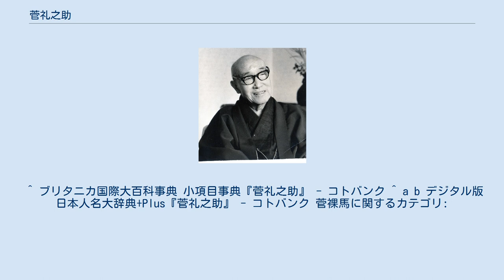菅礼之助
菅礼之助 菅 礼之助（すが れいのすけ、1883年11月25日 - 1971年2月18日）は、日本の実業家、俳人。
秋田県生まれ。
旧制秋田中学、日本中学（現：日本学園）、東京高等商業学校（現：一橋大学）出身。
古河鉱業（現古河機械金属）を経て、石炭庁長官、同和鉱業（現DOWAホールディングス）会長、昭和鉱業（現昭和KDE）会長、東京電力会長、経済団体連合会評議会議長等を務めた。
1970年勲一等瑞宝章、1971年従三位勲一等。
第九代、十代、十三代如水会理事長。
初代日本相撲協会運営審議会会長。
俳人としては裸馬と号し、俳誌「同人」を主宰した。
 菅礼之助（菅裸馬）は明治16年（1883年）に秋田県土崎に生まれ（本籍は雄勝郡秋ノ宮）、東京高等商業学校（現：一橋大学）を卒業後、明治38年（1905年）に古河鉱業へ入社、古河グループの三代目古河虎之助をビジネスで支える一人となった。
大阪支店長等を経て、大正6年（1917年）に古河商事取締役、大正9年（1920年）に古河合名会社の取締役になっている。
昭和6年（1931年）、古河鉱業を退職し、2年間アジア、欧州、米国等外遊し見聞を広めた（昭和8年帰国）。
帰国後、閑居していたが、東京証券取引所監査役、日満鉱業（株）会長等の声がかかった。
昭和14年（1939年）帝国鉱業開発（株）社長となる。
帝国鉱業開発は国策会社で、国が中小鉱山に金融面での支援、あるいは自ら事業を行う機関で、同和鉱業、昭和鉱業等の支援を行った。
その結果、戦後に昭和鉱業、同和鉱業の会長に招かれている。
また第1次吉田内閣、片山哲社会党内閣の石炭庁長官を務めた。
石炭供給をめぐる贈収賄事件で東京電力の従業員が逮捕・安蔵弥輔会長と高井亮太郎社長がともに引責辞任した際には松永安左衛門の推挙もあって後任の会長に白羽の矢が立ち、昭和29年（1954年）に四代目東京電力会長となり、その職を7年間務めた。
また昭和30年（1955年）に石坂泰三会長の時代に経団連評議会議長を務めた。
経団連は昭和35年（1960年）に経団連ビルを立て直しているが、菅は「経団連会館建設委員長」として財界から当時の約70億円の募金を集める役割を果たした（経団連会館は平成21年に再築されている）。
 菅には財界人のほかにもう一つの顔があった。
俳句である。
昭和24年（1949年）に、関西の雄といわれた青木月斗の後を継ぎ、俳句結社「同人」の二代目主宰となり、約20年間その役割を続けた。
作句に関しては、奇を好まず、小主観を捨てて、自然描写の中から個性を引き出すことを重視したと言われる。
裸馬と交流が深く、裸馬の句集「玄酒」を編集した石田波郷は「裸馬の句は、平明な詠みぶりだが、充実、鋭敏、脈動が迫ってくる」と評している。
 その他、相撲、芝居（歌舞伎）の世界でも多くの交流を持ち、特に時津風理事長（双葉山）時代の相撲運営審議会会長を務め、双葉山との交流は深かった。
さらに源実朝の研究者としての実績も残した（現在でも鎌倉の鶴岡八幡宮には菅裸馬の句、「歌あはれ　その人あはれ　実朝忌」の句碑が残っている）。
 （菅裸馬の著書） 随筆「うしろむき」、「雁わたる」、句集に「玄酒」、「裸馬翁五千句」、「自註菅裸馬集」等がある。
随筆「うしろむき」の中の「錦島三太夫の死」は金子洋文の脚本で、花柳章太郎、エノケン一座が上演し、ＮＥＴ（現テレビ朝日）でテレビドラマ化されている。
 ^ ブリタニカ国際大百科事典 小項目事典『菅礼之助』 - コトバンク ^ a b デジタル版 日本人名大辞典+Plus『菅礼之助』 - コトバンク 菅裸馬に関するカテゴリ: